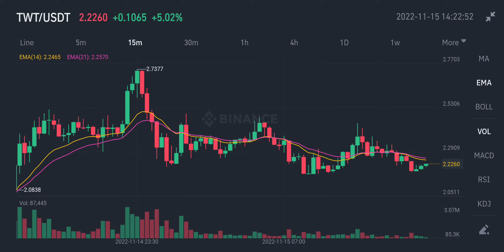TWT/USDT live action in buying selling price inclined 5.51% 15Nov2022